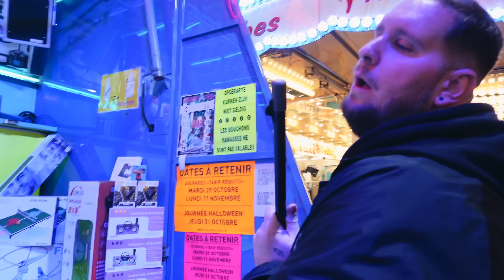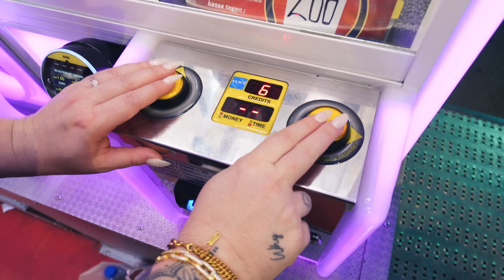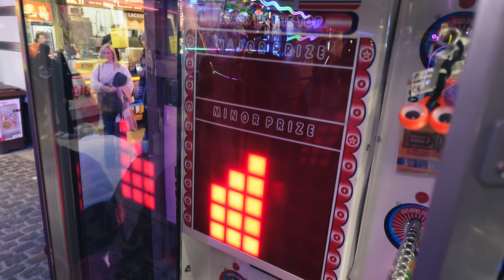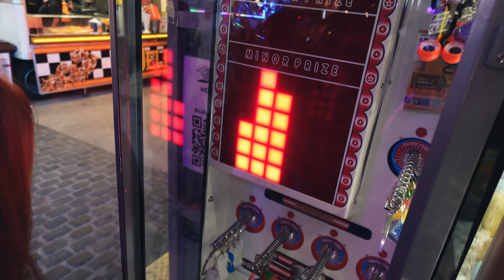J’AI TOUT DÉVALISÉ À LA FÊTE FORAINE DE LIÈGE (ACCIDENT AU STAND DE CARABINE..)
🎡 Bienvenue à la fête foraine ! 🎡 Aujourd’hui, je me lance dans une aventure incroyable où mon objectif est simple : rafler un maximum de lots ! Entre les stands de tir, les machines à peluches et les jeux d’adresse, rien ne m’arrête… jusqu’à ce que tout dérape. 😅

J’ai enchaîné les victoires et empilé les gains, mais ça ne s’est pas arrêté là… En plein élan, un petit accident est venu tout chambouler, et j’ai fini par casser un stand ! 😱 Forain surpris, fou rire garanti, et moments inattendus, cette vidéo promet d’être pleine de rebondissements.

👉 Alors, tu penses que j’ai réussi à ramener tous mes lots à la maison sans encombre ? Regarde la vidéo jusqu’au bout pour découvrir comment cette aventure s’est terminée !